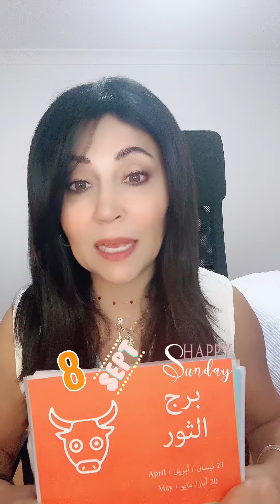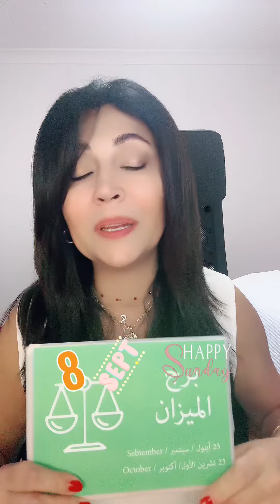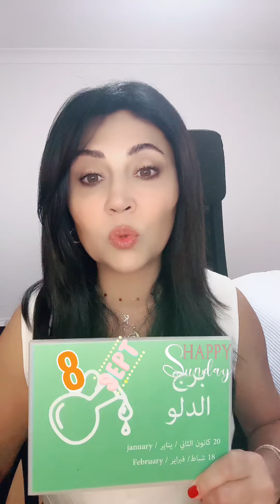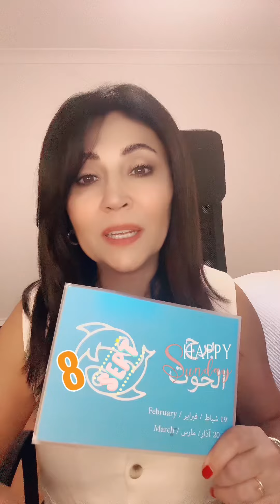توقعات الابراج الاحد 7/9/2024 برجك مع رولا احلا